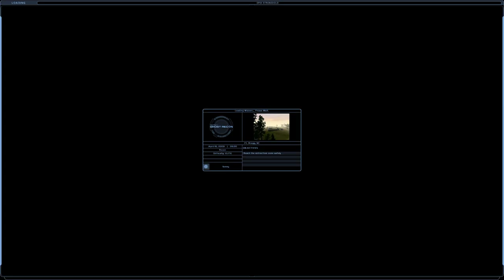\|/JP | Ghost Recon | Recon 38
Stronghold
GR01
Elite difficulty
This is an enjoyable terrain.